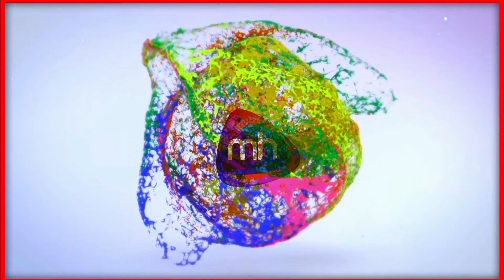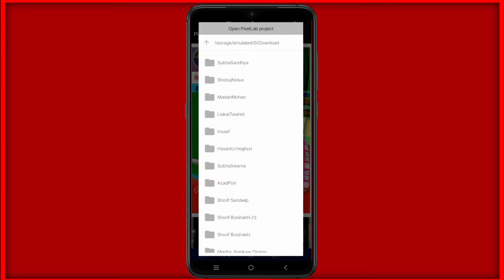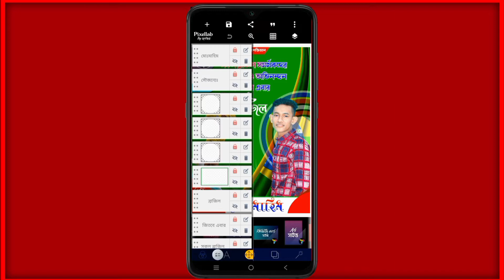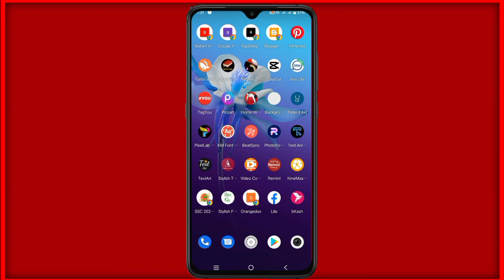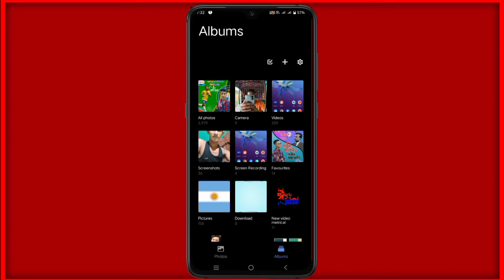ব্রাজিল সেরা পোস্টার ডিজাইন | mahim hosen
আসসালামুয়ালাইকুম প্রাণপ্রিয় দর্শকরা ?
কেমন আছেন আপনারা সকলে ?

Plp( password protected)
᚜ᚔᚔᚔᚔᚔᚔᚔᚔᚔᚔᚔᚔᚔᚔᚔᚔᚔᚔ᚛
᚜ᚔᚔᚔᚔᚔᚔᚔᚔᚔᚔᚔᚔᚔᚔᚔᚔᚔᚔ᚛